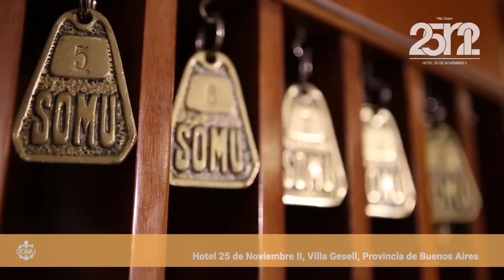25 de Noviembre II